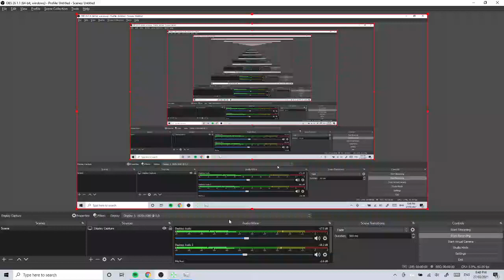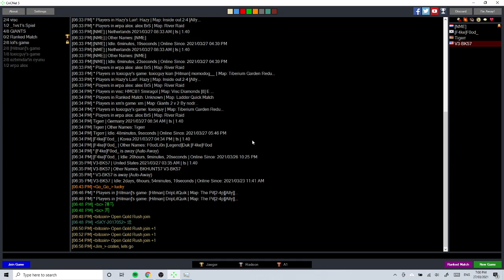Steelc0ck vs TRZ - engi fake outs on a ref tips the game.